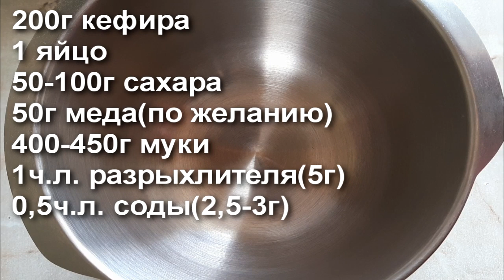За сущие копейки готовлю целый таз за один раз|Вергуны|Таратушки|Крепли|Кребли|Кексик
100% вы хоть раз в жизни пробовали это лакомство!!! А если НЕТ, то САМОЕ ВРЕМЯ приготовить!
Просто! Бюджетно! Много! Вкусно!
Для теста:
1ст кефира(нежирной сметаны,простокваши)
1 яйцо
50-100г сахара
50г меда(по желанию)
400-450г муки
1 ч.л. разрыхлителя (5г)
0.5ч.л. соды(2,5-3г)
щепотка соли
ванилька

А еще:
+- 100г сахарной пудры для посыпки
растительное масло для жарки(в кастрюльке должно быть 2-3см масла налито)